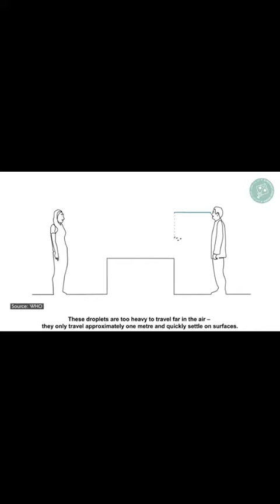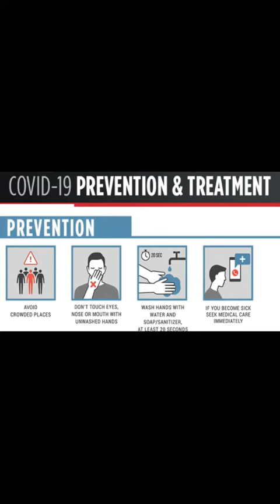Corona virus videos